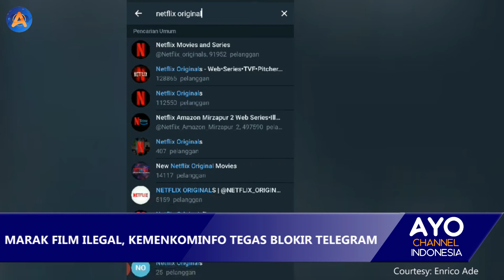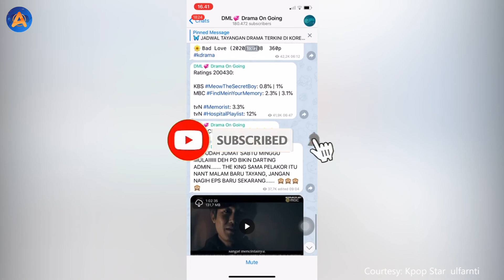MARAK FILM ILEGAL, KEMENKOMINFO TEGAS BLOKIR TELEGRAM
Kementerian Komunikasi dan Informatika (Kemenkominfo) akan menindaktegas konten streaming yang dinilai ilegal di Telegram. Kemenkominfo pun tak segan-segan akan blokir Telegram jika hal itu masih terjadi.